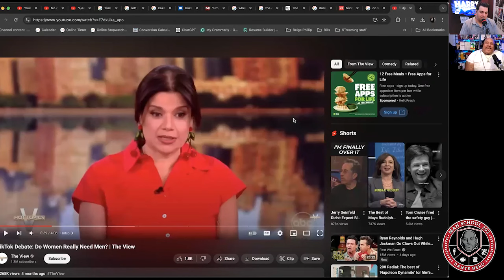Ignorant Cast Of The View Claim Men Are Useless And Women Don't Need Them.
This week Dante Nero and Harry Terjanian discuss the viral video of the cast of The View (Whoopi Goldberg, Joy Behar, Sunny Hostin, Sara Haines, Alyssa Farah Griffin, and Ana Navarro) having an ignorant, and hypocritical conversation about whether or not women need men at all. The "feminists" also use the most ridiculous, childish, and offensive examples to prove men are useless.